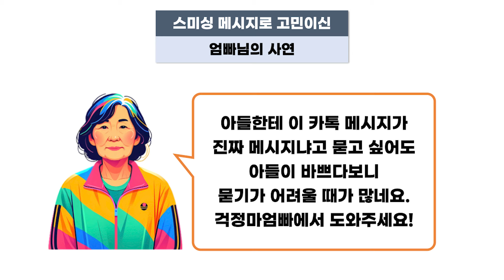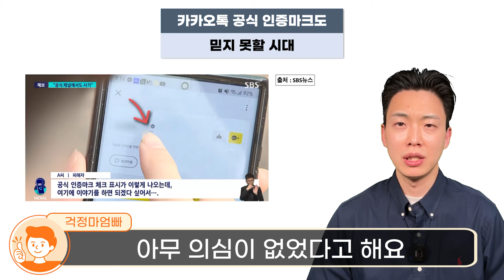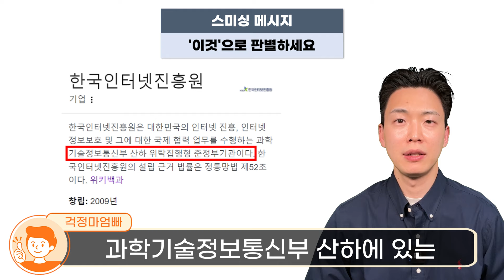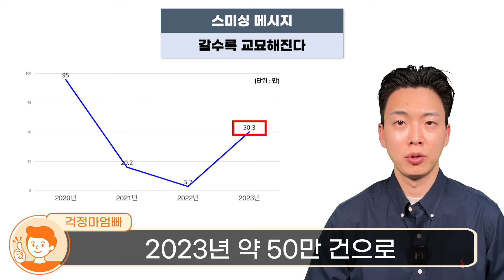당장 카톡에서 '이것'을 추가하세요! 간단하게 스마트폰으로 개인정보를 지킬 수 있습니다 (카카오톡 유용한 기능)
카카오톡 유용한 기능입니다. 스마트폰으로 오는 각종 스미싱, 보이스피싱을 카톡으로 방어할 수 있습니다. '이것'을 등록하시면 든든하게 개인정보를 지킬 수 있습니다.